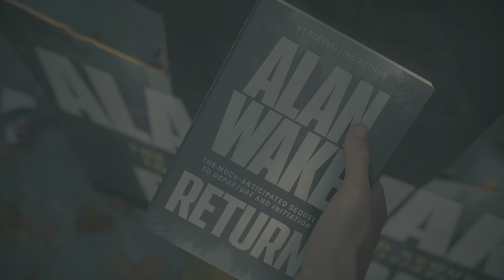Alan Wake 2_20240101125322